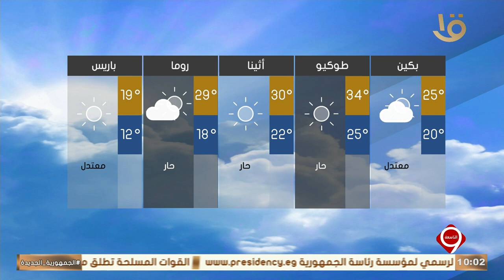نشرة التاسعة | بيان بدرجات الحرارة المتوقعة غدا